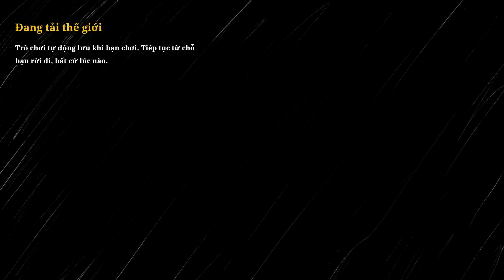Đến lúc SĂN QUÁI VẬT rồi | Choo-Choo Charles tập 1 | VIỆT HOÁ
Cùng xem XHAN mình đây! trải nghiệm con game offline với tên Choo-Choo Charles được vietsub và lồng tiếng đầy đủ.
Choo-Choo Xình xịch Choo-Choo Xình xịch, Loạt phim dành cho trẻ em với tên gọi "TÀU HỎA THOMAS VÀ NHỮNG NGƯỜI BẠN" là kể một chú tàu hoả thân thiện, vui vẻ và đầy tính nhân văn.
Tuy nhiên, con game này đi ngược lại với loạt phim đó mà nói về Charles con tàu nhện hung hung hãn đáng sợ cùng 8 chiếc chân cao lều khều vồ tới bạn bất cứ lúc nào trên hòn đảo của các người thợ mỏ.
Mình là người chơi người đảm nhận vai trò là thợ săn quái vật, tính mạng của người dân trên đảo sẽ phụ thuộc vào việc nó có bị tiêu diệt hay không và liệu tiêu diệt xong thì còn thứ gì khác trên hòn đảo này nữa không ? Cùng xem để tìm hiểu thêm nhé.